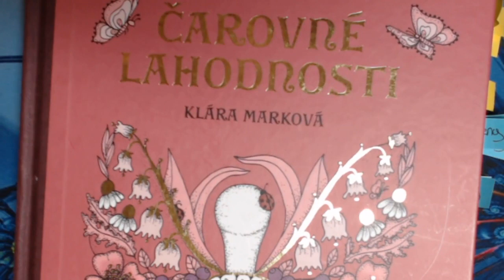LIVE! Adult color & Chat - Magical Delights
Prismacolor pencils
M & R Sharpener

Adultcoloring # colorandchat # klaramarkova
This channel is all about my hobbies and sharing with adults. Adult coloring, planning, Diamond Painting , Cross stitching and Reading.

Schedule
Monday:  Adult Color & Chat
Tuesday: Planner Talk and set up for the new week
Wednesday: Adult WIP Wednesday Flosstube
Friday: Tea Time with Friday Reads, WIPs and coloring news
Saturday: Wine & Adult diamond Painting
Sunday: Happy mail with ADULT Mad Libs